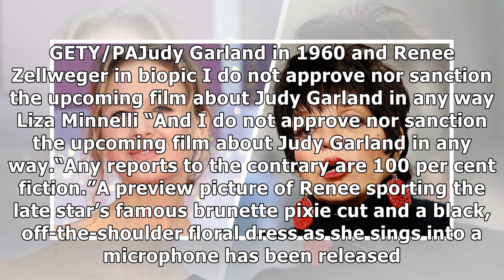Minnelli ‘disapproves’ of Judy film